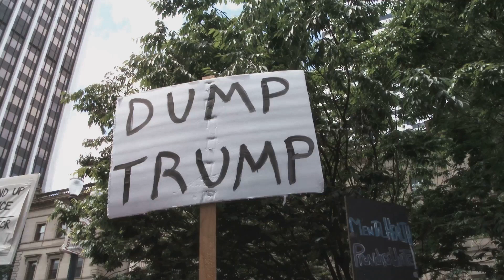Political Drama: Trump Accuses RFK Jr. of Being Democrat Insider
Recent Donald Trump Accusations against Robert F. Kennedy Jr., labeling him as a "Democrat plant" and a supporter of "wasted protest votes." Join us as we analyze these bold claims and explore the implications they hold for the political landscape.

Don't miss out on this deep dive into the dynamics between these prominent figures and the potential impacts on future elections.

OUTLINE:

00:00:00 Trump vs. RFK Jr. - The Dispute Begins
00:00:31 RFK Jr.'s Stand and Democratic Concerns
00:01:21 The Call to Action